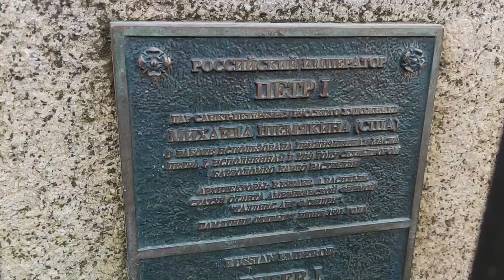Едем в Карелию #3. Валдай, Великий Новгород и Санкт-Петербург. Обзор кемпинга Аврора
В третьей части нашего осеннего путешествия вокруг Ладожского озера мы заедем в Великий Новгород и погуляем по Санкт-Петербургу, посетим Валдайский Иверский монастырь и посмотрим как устроен быт в автокемпинге Аврора на Васильевском острове.
Координаты:
Стоянка у монастыря - 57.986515, 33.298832
Стоянка в Великом Новгороде - 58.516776, 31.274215
Кемпинг Аврора в СПб - 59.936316, 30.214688